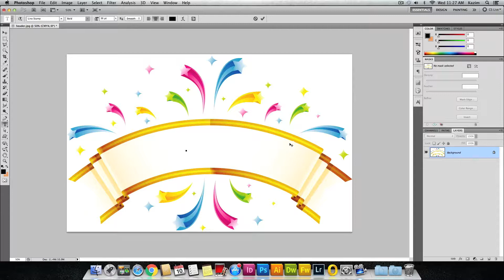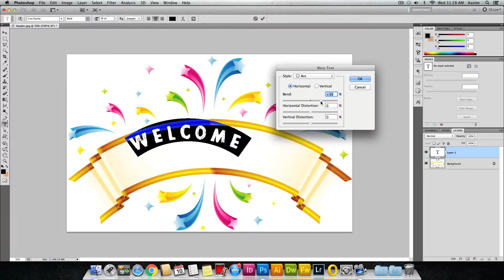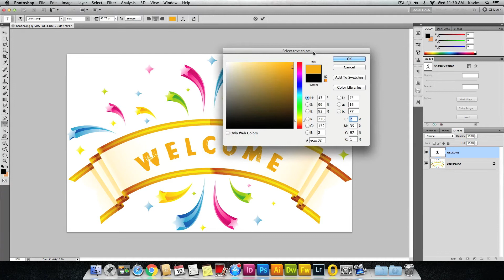How to curve text in Adobe Photoshop CS5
In this video tutorial, I teach you how to curve text in Adobe Photoshop CS5.